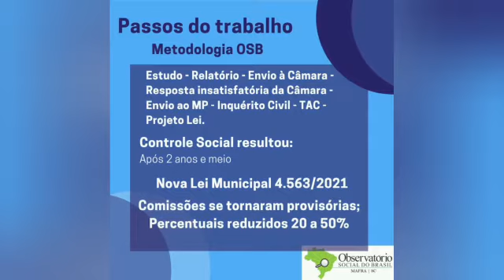Mafra | SC - Monitoramento e Controle Social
Trabalho de monitoramento e acompanhamento do legislativo realizado pelo OSB em Mafra/SC.